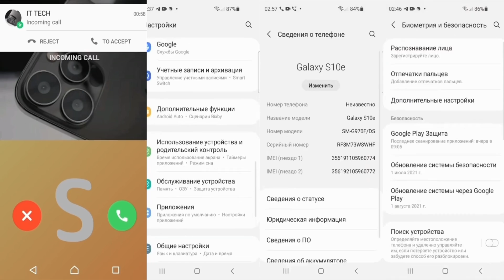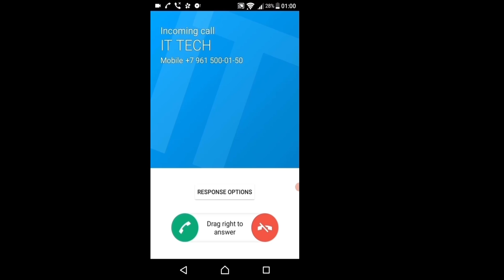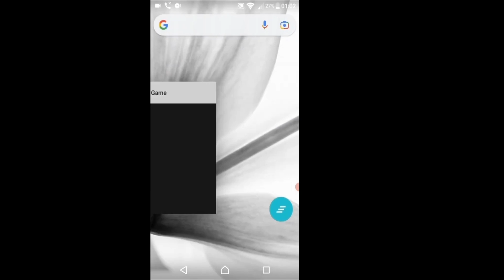incoming Call WhatsApp,Viber,CAT Sony E5 Screen video Recording iPhone vs Android Samsung/Cartoons